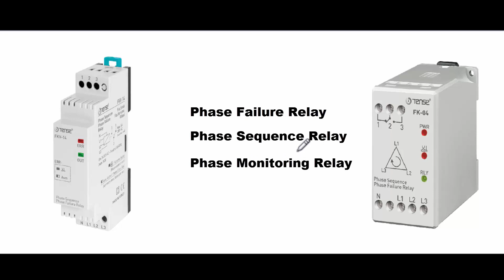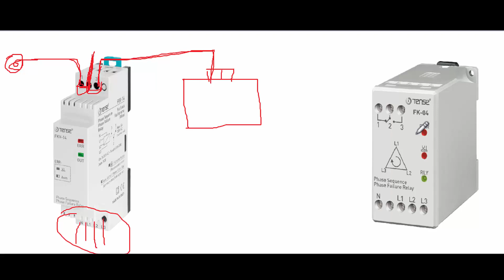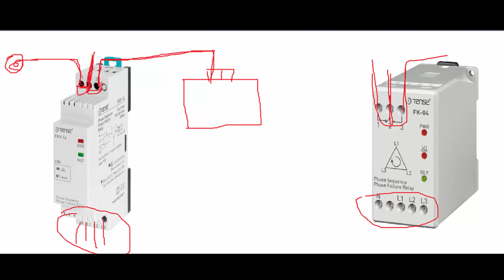Phase Failure Relay কি? How To Connect Phase Failure Relay? Phase Failure Relay Working Principle!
This is a bangla tutorial about  Phase Failure Relay .This video help you to know about Phase Failure Relay. A Phase Failure Relay, also known as a Phase Loss Relay, is a type of electrical protection device that is used to detect and respond to a loss of power in one of the three phases of a three-phase electrical system. This device is essential for ensuring the safety of electrical equipment and preventing damage to the power system.

To connect a Phase Failure Relay, it is important to understand the wiring diagram and the specifications of the device. The relay is typically connected in series with the three-phase power supply and the load that it is meant to protect. The wiring should be done by a qualified electrician, and all safety precautions should be taken.

The Phase Failure Relay is commonly used in a variety of industrial and commercial applications where a three-phase power supply is present. This includes factories, power plants, and large commercial buildings. The relay can also be used in motor control centers, electrical distribution panels, and substations.

In summary, the Phase Failure Relay is an essential component of a three-phase electrical system that helps to ensure the safety of equipment and prevent damage to the power system.

Phase Failure Relay Also Known as
1. Phase Unbalance Relay
2. Phase Loss Relay
3. Phase Sequence Relay
4. Phase Monitoring Relay
5. Three-Phase Monitoring Relay
6. Asymmetrical Relay
7. Imbalance Relay
Helping video

Daka hoba next video ta. Sa porjonto valo takban, susto takban, sabdana takban. Goodbye.This video help you to know about the power connection of a star delta stater.